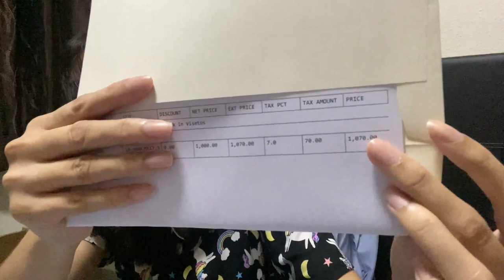I got myself a GIFT! What's inside the BOX? | Dyzicles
Since circuitbreaker is going to end here in SG. I got myself a gift to motivate myself. Hihi.

This is a fruit of my labor.

xiexie